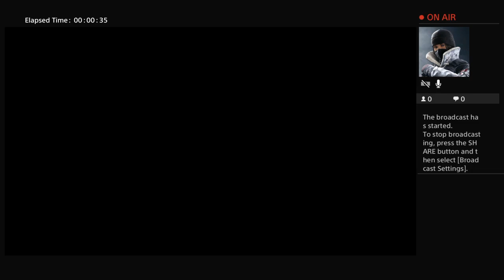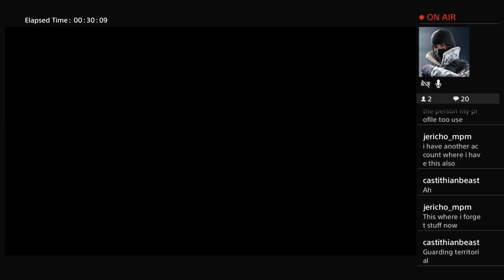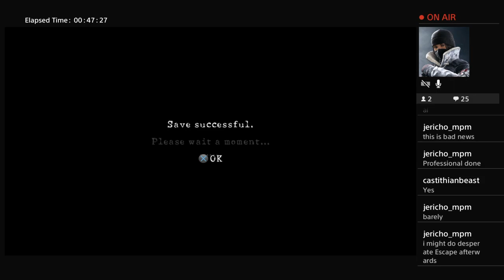Chilling open chat - Lost in nightmares professional.